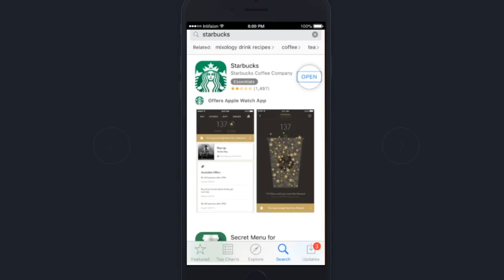AMID 350- Starbucks App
We did a re-design and improvements based on customer surveys and data.
The creation before you is what was the final product of our re-design.